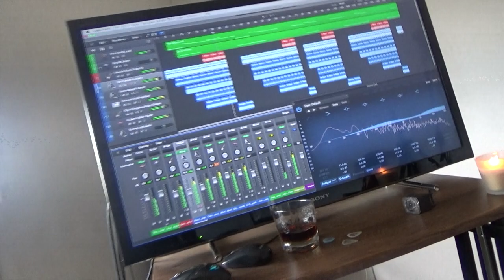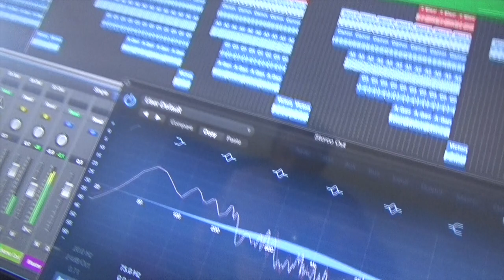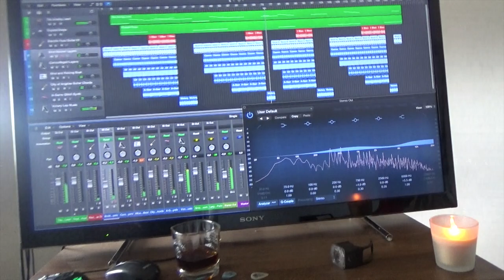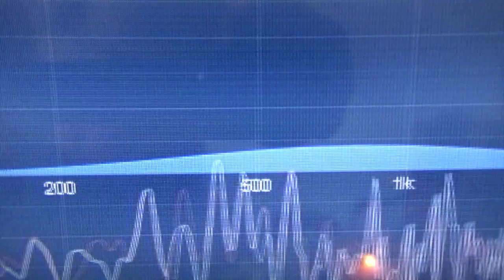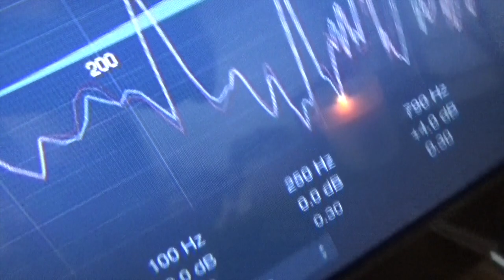Bottle Copy Caneca - Music at Home